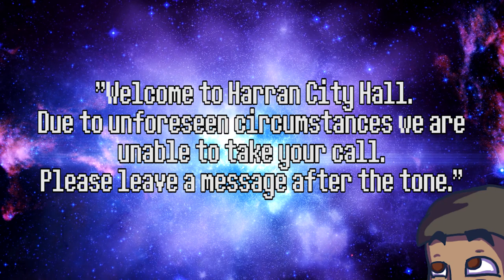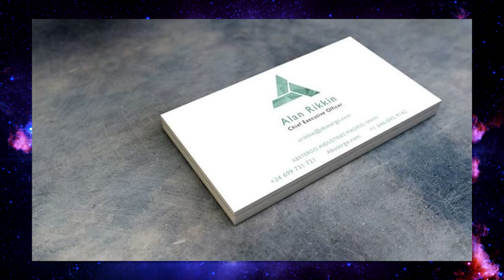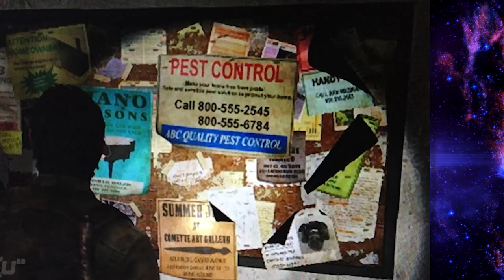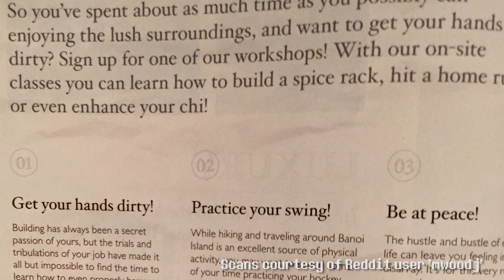Top 10 Video Game Phone Number Easter Eggs You Can Call in Real Life!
Hey Bumbo's!
I'm finally back and with a brand new video to kick off the month of April. In today's episode, we'll be counting down the Top 10 Video Game Phone Numbers That Can be Called in Real Life!
I'll be leaving the numbers below, so you can go ahead and call them yourself at the end of the video.
If you have any cool numbers, I'd love to see them! Let me know what you think of the video in the comment section below.

Phone Numbers:
1. WWE 2K17: 1-844-SUPLEXC
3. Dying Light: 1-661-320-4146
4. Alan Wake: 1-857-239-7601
5. Saints Row - Gat Out of Hell: 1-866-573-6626
6. Infamous Second Son: 1-844-HELP-DUP
7. God of War: (Destroying Statues) 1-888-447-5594   (God Mode) 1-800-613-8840
9. Fallout 4: 1-888-4VAULT-TEC
11. Who Framed Roger Rabbit (ACCIDENTAL SEX HOTLINE):  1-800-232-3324
13. Five Nights At Freddys: DOESNT EXIST

Links:
August 2011 ad from the Official Xbox Magazine:
Thanks to reddit user mwoodj